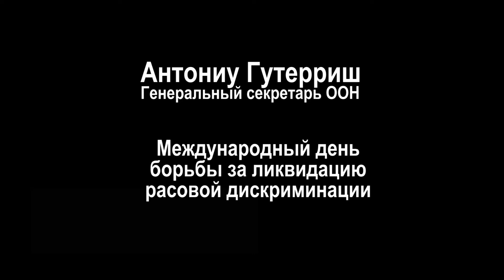МЕЖДУНАРОДНЫЙ ДЕНЬ БОРЬБЫ ЗА ЛИКВИДАЦИЮ РАСОВОЙ ДИСКРИМИНАЦИИ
ГЕНЕРАЛЬНЫЙ СЕКРЕТАРЬ
ПОСЛАНИЕ ПО СЛУЧАЮ МЕЖДУНАРОДНОГО ДНЯ БОРЬБЫ ЗА ЛИКВИДАЦИЮ РАСОВОЙ ДИСКРИМИНАЦИИ
21 марта 2021 года

В прошлом году люди по всему миру вышли на улицы, чтобы выразить протест против порочной глобальной пандемии расизма.
Они признали расизм именно таким, каким он является.
Опасным. Отвратительным. Омерзительным. И всепроникающим.
Расизм — это глубоко укоренившееся глобальное зло.
Он передается через поколения и заражает общества.
Он способствует сохранению неравенства, угнетения и маргинализации.
Мы видим расизм в широко распространенной дискриминации, от которой страдают лица африканского происхождения.
Мы видим его в несправедливостях и притеснениях, которым подвергаются коренные народы и другие этнические меньшинства.
Мы видим его в вызывающих отвращение взглядах сторонников идеи превосходства белой расы и членов других экстремистских групп.
Везде, где мы видим расизм, мы должны осуждать его без колебаний, исключений и оговорок.
В этом году Международный день борьбы за ликвидацию расовой дискриминации высветляет важную роль молодежи, которая находится на передовой в борьбе с расизмом.
Отношение и поведение молодых людей определяют форму и облик наших обществ в будущем.
Поэтому я призываю молодежь всего мира, а также педагогов и руководителей нести в массы идею о том, что все люди рождаются равными.
Идея превосходства — подлая ложь.
Расизм убивает.
Давайте же в этот день и каждый день впредь вместе работать над избавлением мира от губительного зла расизма, с тем чтобы все могли жить на планете, где царит мир, где уважают достоинство и где есть возможности.